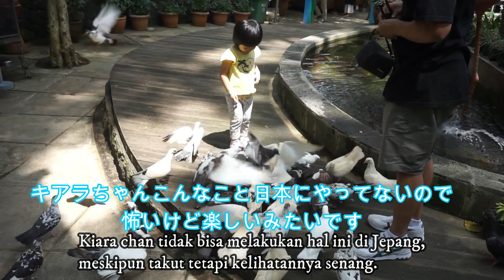KESEHARIAN ANAK JEPANG MAIN KE TAMAN BURUNG DAGO BANDUNG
Ngasuh ke taman burung Dago Bandung !

Hai teman-teman !

Ini adalah video kenangan ketika main ke Bandung !
di bandung tepatnya di dago ada taman burung, cocok banget kalau buat liburan anak.

So tonton yah video singkat kenangan kami waktu main ke Bandung.

Sampa jumpa lagi dadah !